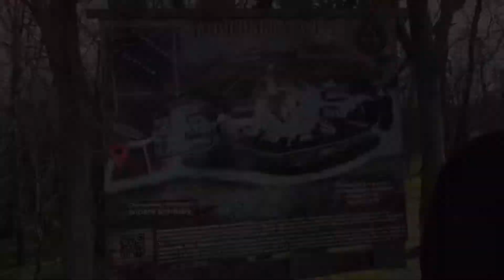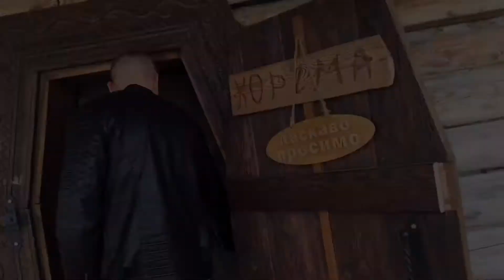7.03.2020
Запорожская Сечь . О. Хортица